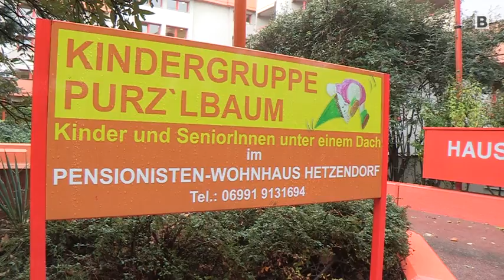Pensionisten und Kinder unter einem Dach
Alt und Jung vereint: Im Pensionisten-Wohnhaus Hetzendorf treffen sich die Generationen. Denn hier sorgt die Kindergruppe „Purz'lbaum" für Abwechslung.